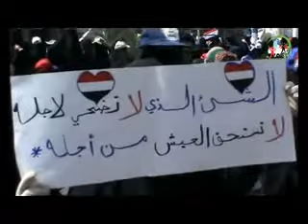صور من الاعتصام بوادي القاضي اليوم الخميس تعز 17 11